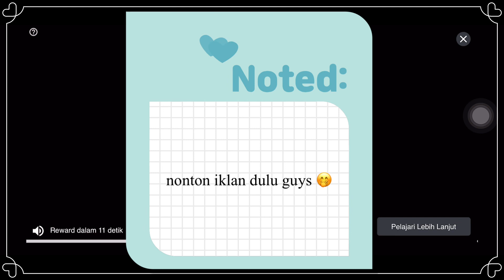Level 3537 Candy Crush Saga 🍩🎂🍬